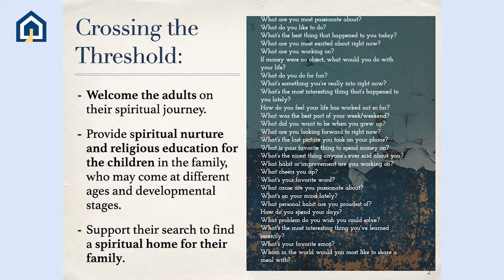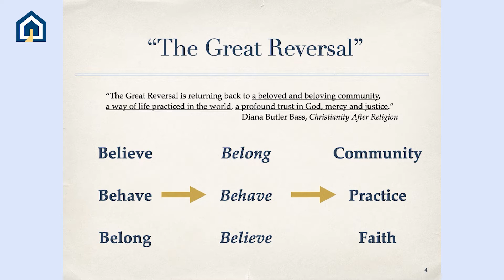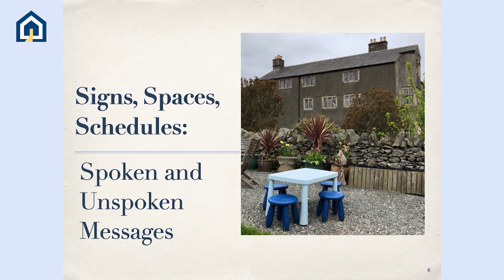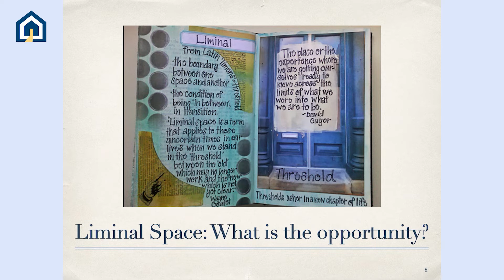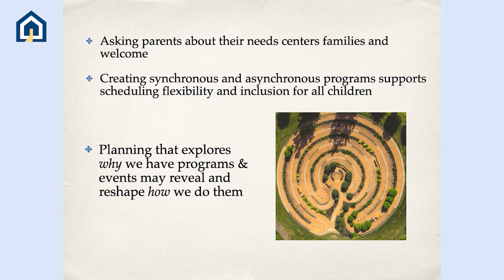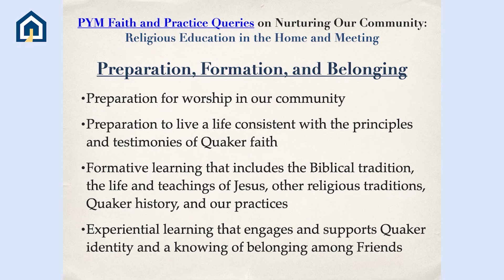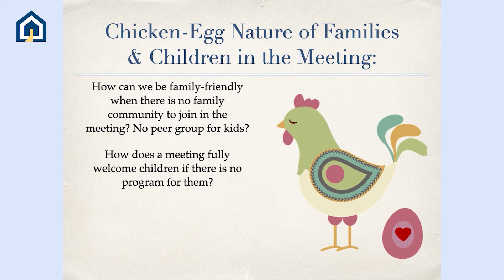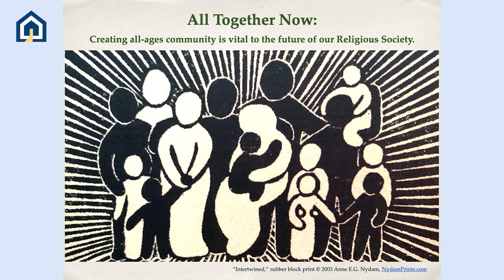All Together Now: Welcoming Families, Children, and Youth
Nurturing all-ages spiritual community is vital to the future of our Religious Society. This presentation explores invitation, welcome, and inclusion of families and children in the life of local meetings. How can we prepare spaces and programs to welcome newcomers? How are we called to rethink practices and structures that are barriers to family and youth participation? A presentation by Melinda Wenner Bradley, PYM Director of Programs